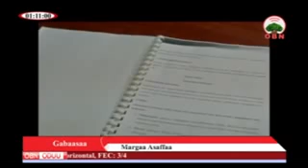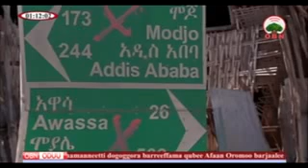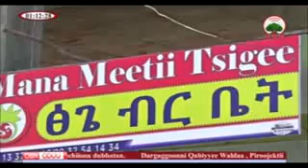OBN ODUU ,Amaa nu gahee ,**MUDDE 29/2017